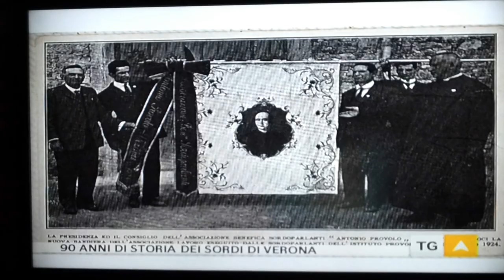Telearena-90anni-Storia-dei-sordi-Verona.mp4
Trasmessa su TeleArena (di Verona e provincia) il notiziario dei 90 anni dell'ENS Verona.